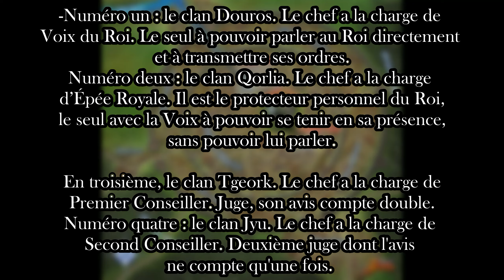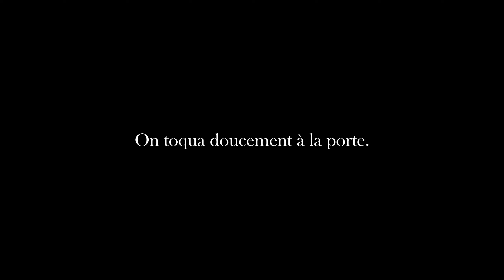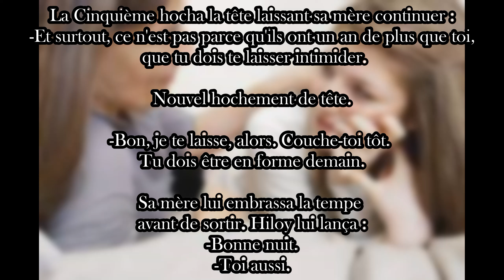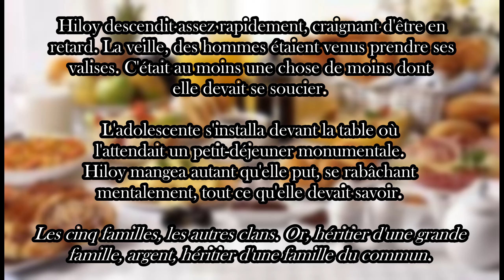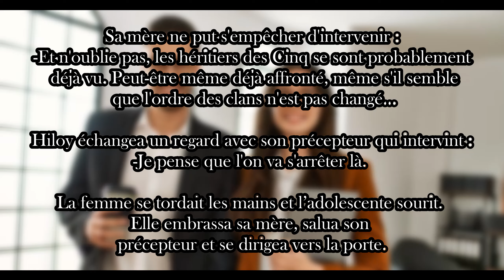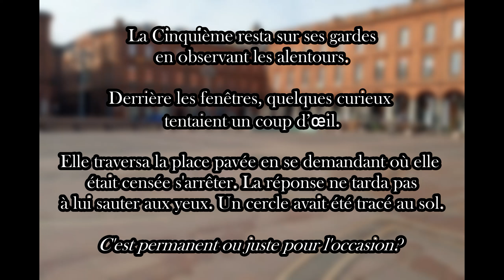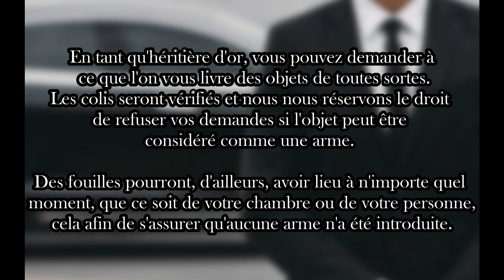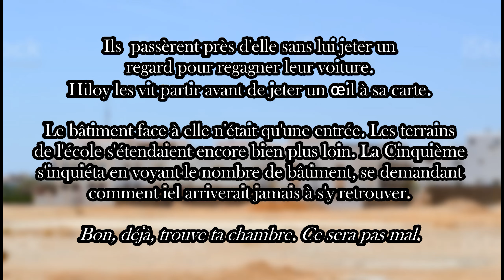(1) L'Union du Droit de Vie : Un Jeu Parmi les Débutants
En entrant à l'école des héritiers, chacun à son propre objectif. Élever son clan, trouver des alliés ou un mariage avantageux, se débarrasser d'un ennemi, se venger... Mais tous espèrent en sortir en vie.